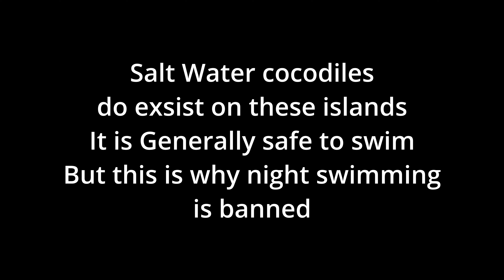Radhanagar Beach Crocodile Sighting No swim Today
Radhanagar Beach
Crocodile
Swimming Ban
Havelock Island
Andaman
India
Dangerous Beaches
4K